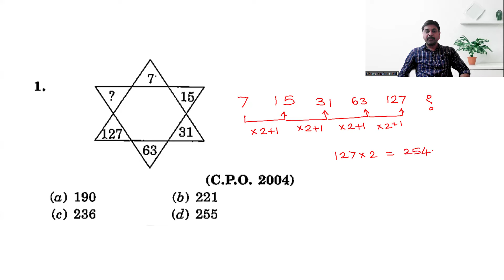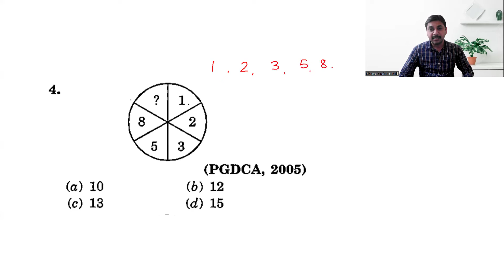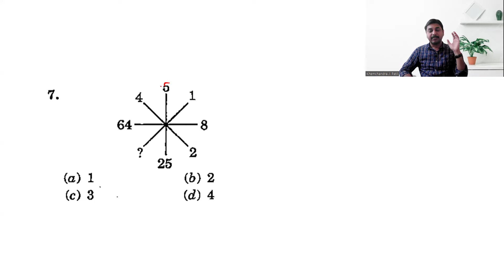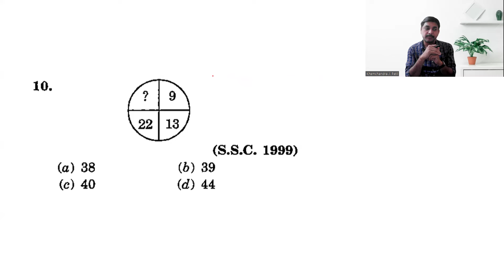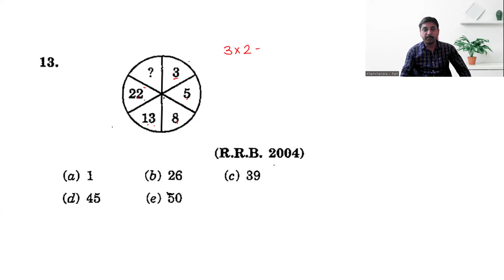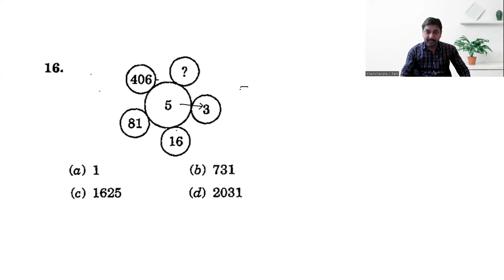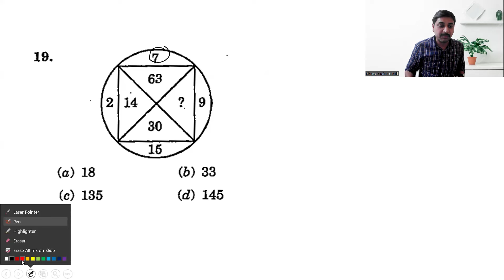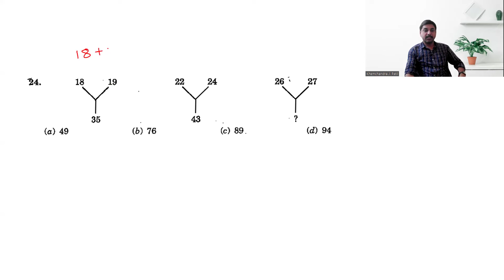Police Bharti Day -4 || संख्या कूट प्रश्न || Khemchandra Patil